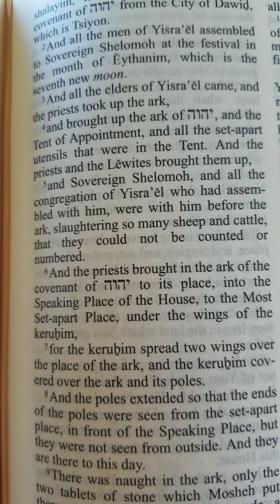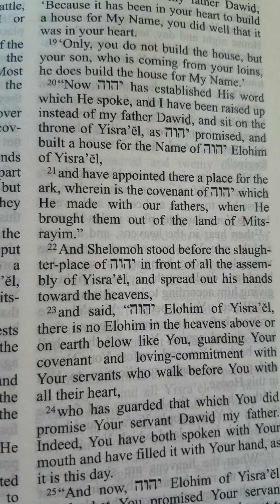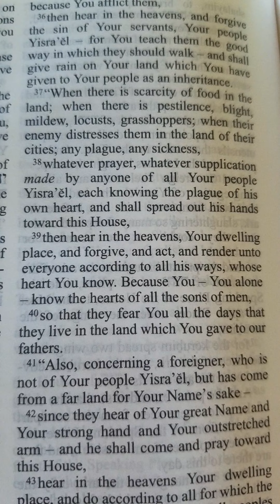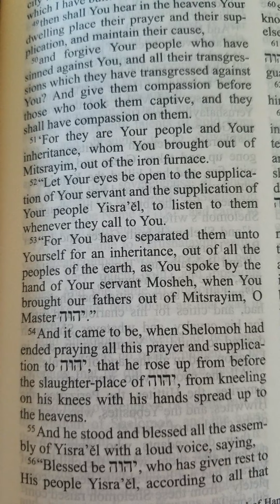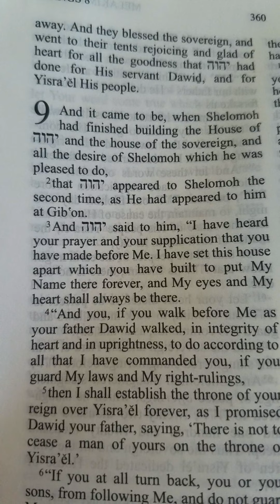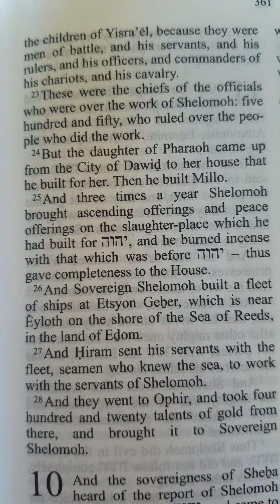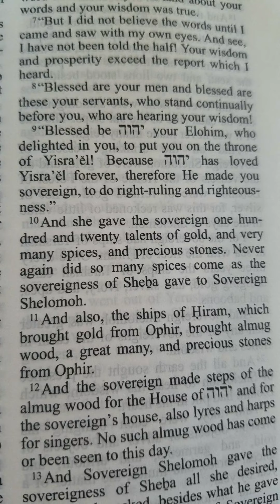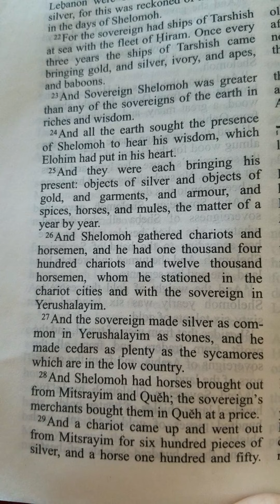Dinner Time Day 89